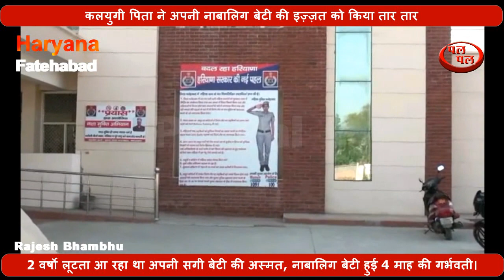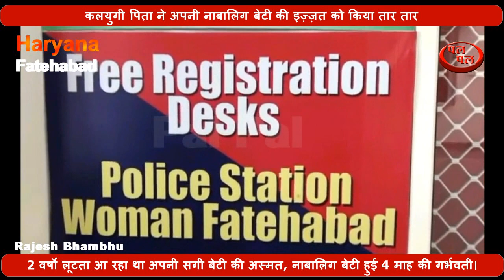कलयुगी पिता ने अपनी नाबालिग बेटी की इज़्ज़त को किया तार तार, 2 वर्षो लूटता रहा सगी बेटी की अस्मत